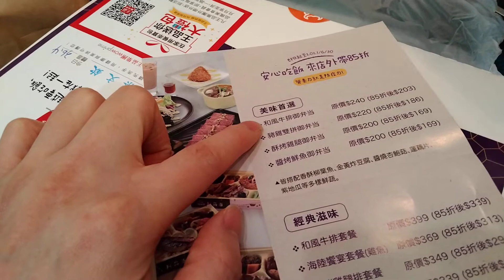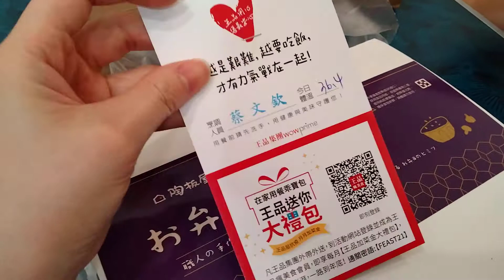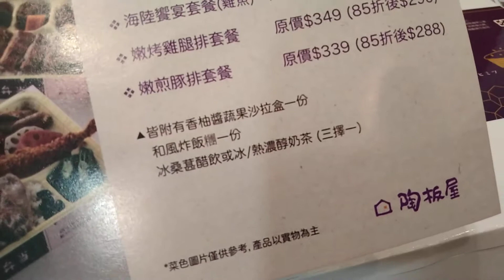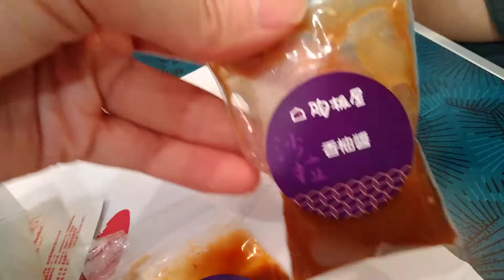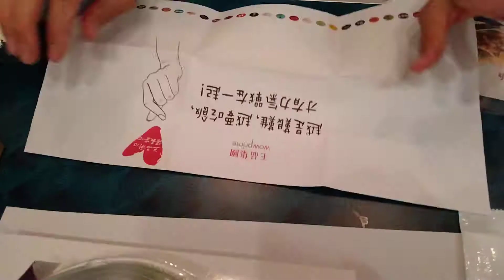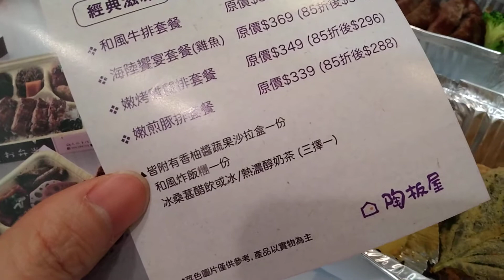王品【陶板屋】防疫期間外帶餐盒體驗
越是困難，越要吃飯，才有力氣戰在一起！

王品防疫活動110年6月
外帶滿599折100元